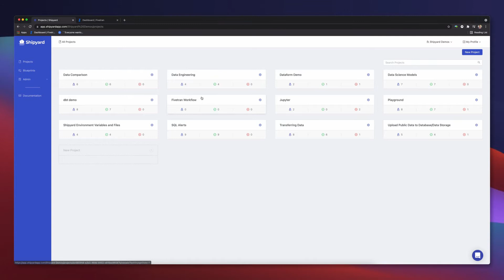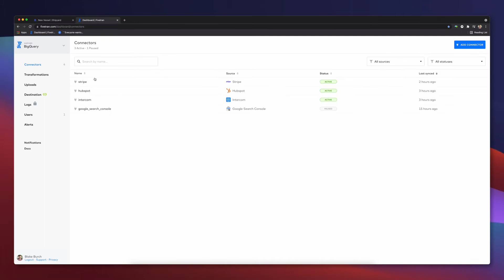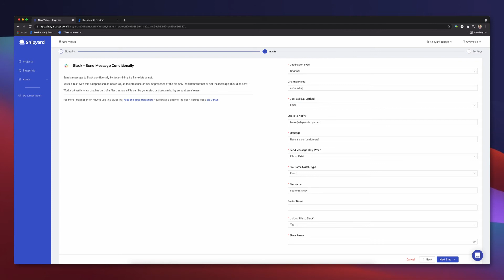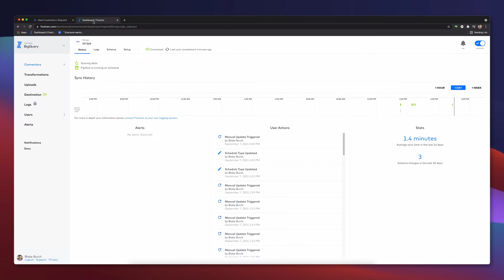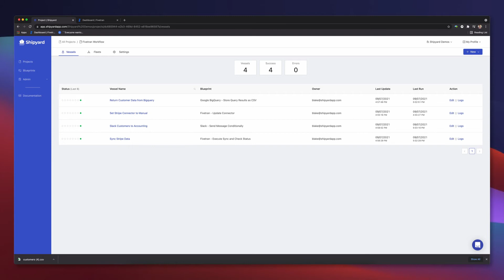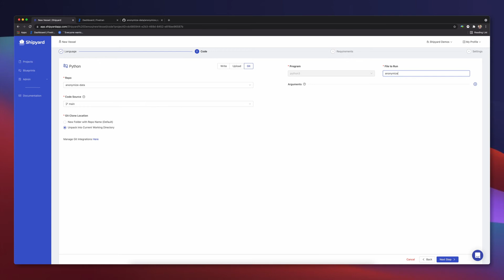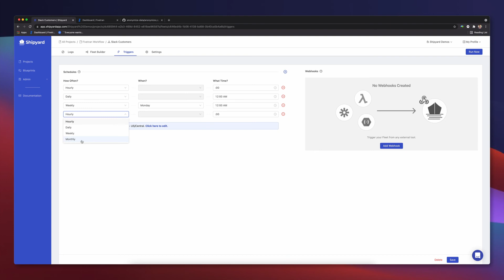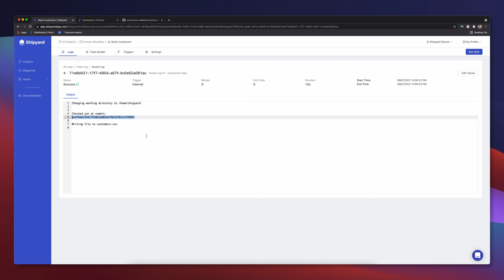Learn to Quickly Build a Complex Fivetran Data Pipeline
In this demo, we:
- Execute a sync on Fivetran to load in Stripe data
- Download Stripe customer data from BigQuery
- Anonymize the customer data with a Python script using Pandas and faker
- Send the customer data to Slack
Chapters:

0:00 Introduction
0:38 Building a Vessel  with a Fivetran template
2:31 Running a Vessel
3:13 Building a Fleet
4:12 Running a Fleet
5:18 Building a Vessel with Python
7:28 Adding to our Existing Fleet
7:55 Automated Triggers
8:40 Verifying the Fleet Ran
9:09 Conclusion